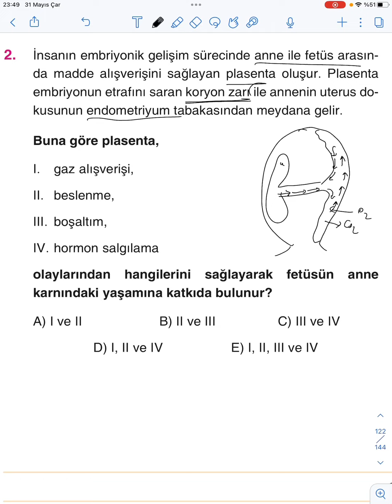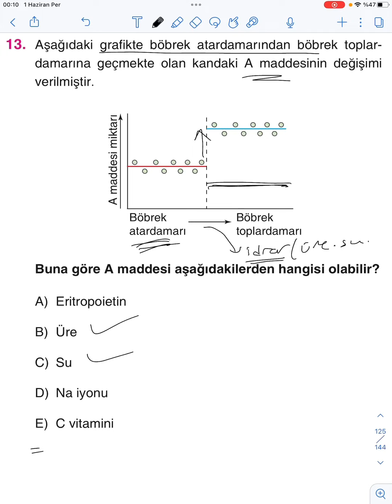AYT full tekrar tadında deneme çözümü Hız ve Renk turuncu-9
bulunmaktadır